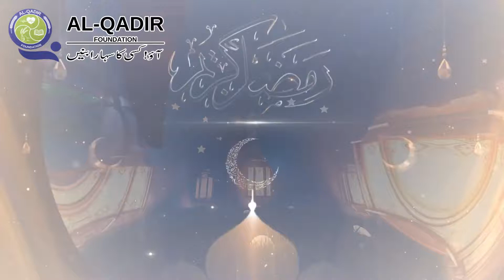AL-Qadir Foundation Ramzan Iftari 2021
"القادر فاؤنڈیشن خدمت انسانیت کے ہر شعبہ میں مصروف"
القادر فاؤنڈیشن کی جانب سے ماہ رمضان المبارک 2021 میں کراچی کے مختلف مقامات پر افطاری اور کھانے کا سلسلہ جاری ہے.
مخیر حضرات اپنی زکوۃ، صدقات، عطیات،خیرات،فطرہ، فدیہ سے خدمت انسانیت میں القادر فاؤنڈیشن کا ساتھ دیجئے.
 آؤ کسی کا سہارا بنیں.
Al Qadir Office: # 77 Haji Habib Plaza Near Saylani Chowk Dhoraji Colony Karachi
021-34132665